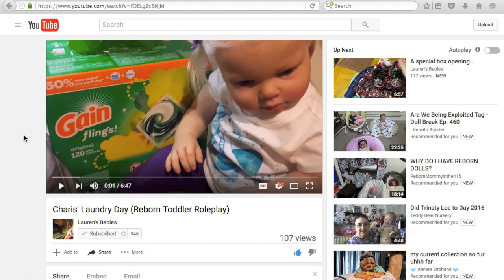Where did Charis go? :)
THIS CHANNEL IS FOR ADULT DOLL COLLECTORS - these dolls are NOT toys and are made by and for adult collectors. Most of my dolls and videos are HORROR themed and NONE of my content is created with anything but ADULTS in mind. Lauren's channel

My name is Lexi. I am a lot of things, none of which will fit inside this tiny little box. I don't like boxes, anyway.. or labels... or labels on boxes. Did I mention I have ADHD? Just know that I live parts of my life ON YouTube and not FOR YouTube. I make choices that make ME happy in life (I am not obligated to make you happy... that is YOUR job ;)

This is my personal channel, where I share my art and my collection, and yes, I'm aware they are only dolls. Please don't waste your time making a nasty comment. Anything you say is highly unlikely to be effective in getting me to change the way I live my life, and will probably simply be laughed at. I don't force anyone to watch my videos. ツ

I make dolls for myself and I create what I love ~ some from my own imagination, and some borrowed inspirations!  *** I DO NOT TAKE CUSTOM ORDERS and even if I did, I will NOT recreate another artist's work for sale. If you ask me to do this, you will be BANNED from my channel. ***